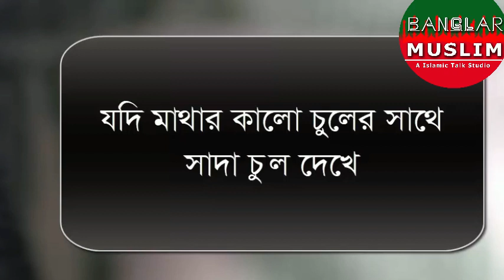মহিলাদের কিছু খারাপ স্বপ্ন যা দেখলেই এ কাজ গুলো করবেন | যে স্বপ্ন দেখলে বিপদ আসে